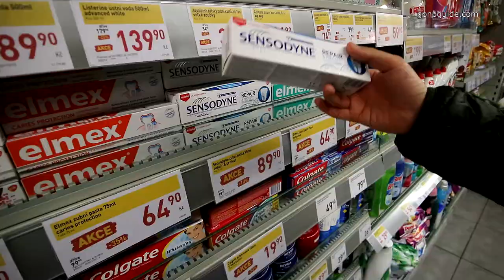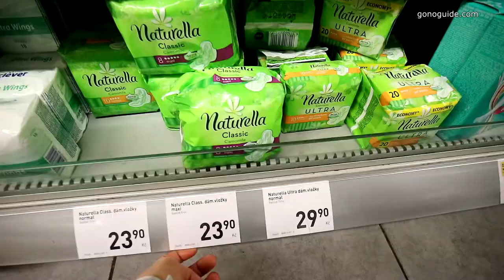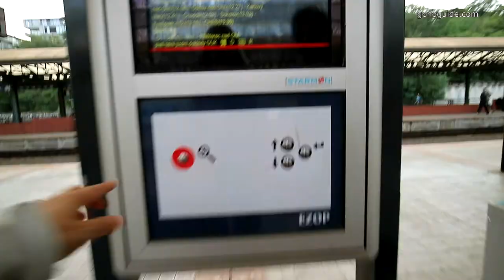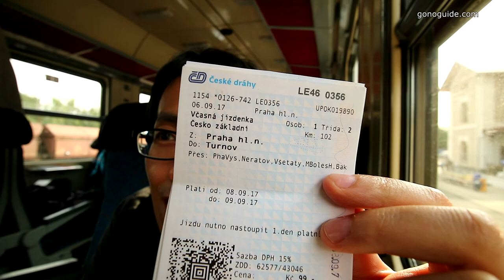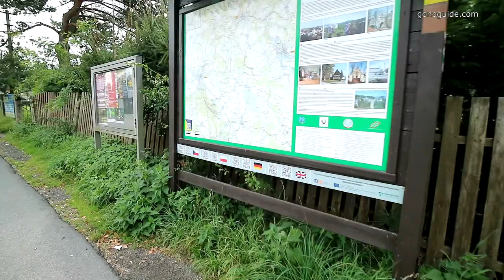GNG SS2 Day4 (1/3) | นั่งรถไฟจากปรากไป Bohemian Paradise | Prague to Turnov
8 กันยายน  เช้านี้พวกเราจะนั่งรถไฟออกจากปรากกันแล้ว  และต่อไปยังเมือง Turnov ซึ้งเป็นเมืองที่ใกล้แหล่งท่องเที่ยวที่สุด

โดยในย่านนี้ทั้งหมด เขาจะเรียกกันว่า Bohemian Paradise สวรรค์ของชาวโบฮีเมียเลยนะคะ

8 September ; Day4 part1/3; Taking train from Prague to Turnov , travel Bohemian Paradise.